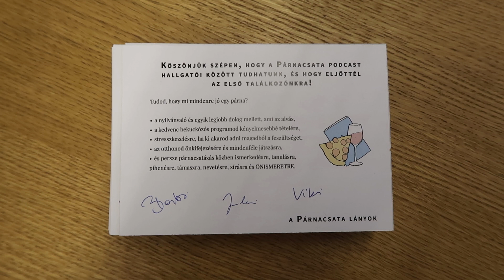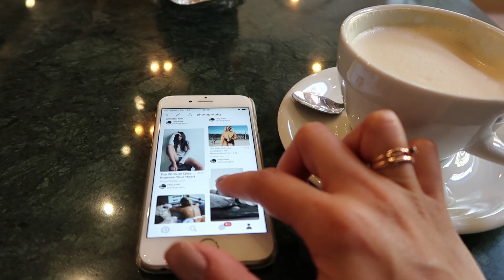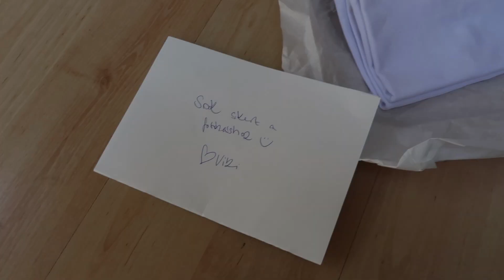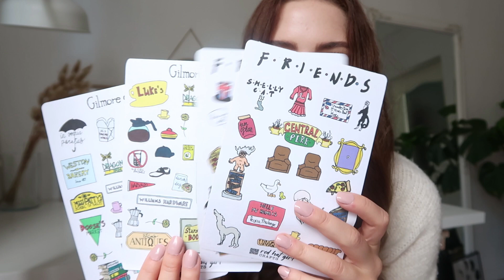Podcast találkozó & önbizalom fotózás VLOG | HeyJulie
ebben a vlogban az első Párnacsatal találkozóra és az önbizalom fotózásra viszlek el titeket, illetve néhány kép erejéig az idei első Balatonunkat is megmutatom.

Az önbizalom fotózáson Dajka Tündi, a The Body Shop smink managere készítette a lányok sminkjét, és Márkusz, az én fodrászom csinálta a lányok haját.

Gilmore Girls Friends matricák: a Red Hat Girl Craftstól

Új videó minden vasárnap♡